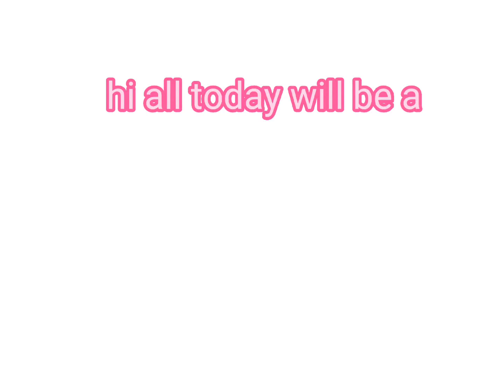h5 tu qq anime all cute and not cute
rosie rules meteoheroes kaiju paradise meow magic